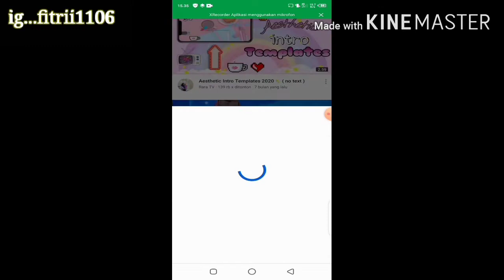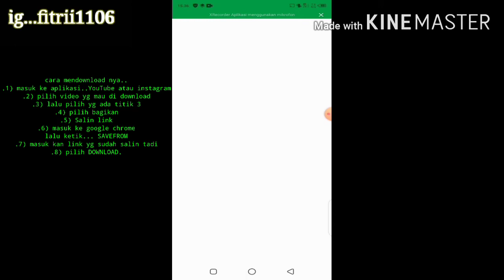Cara menyimpan video YouTube dan Instagram || TANPA APLIKASI..!!!!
simpan video youtube
download video youtube
video youtube
download youtube video
save video
download video
how to download
download from youtube
youtube videos download
cara simpan video youtube
trending youtube 2017
youtube video
youtube videos
youtube movies
movies on youtube
bank bhendjhen
bang benjen
cara download video ke galery
cara menyimpan video ke galeri dari vn,
cara menyimpan video ke galeri dari instagram,
cara menyimpan video ke galeri dari youtube,
cara menyimpan video ke galeri dari kinemaster,
cara menyimpan video ke galeri alight motion,
cara menyimpan video ke galeri aplikasi vn,
cara menyimpan video ke galeri dari facebook,
cara menyimpan video ke galeri dari aplikasi vn,
cara menyimpan video ke galeri apk vn,
cara menyimpan video pinterest ke galeri android,
cara menyimpan video youtube ke galeri tanpa aplikasi,
cara menyimpan video instagram ke galeri tanpa aplikasi,
cara menyimpan video fb ke galeri tanpa aplikasi,
cara menyimpan video youtube ke galeri dengan aplikasi,
cara menyimpan video picsart ke galeri tanpa bayar,
bagaimana cara menyimpan video ke galeri,
cara menyimpan video youtube ke galeri uc browser,
cara menyimpan video youtube ke galeri dengan browser,
bagaimana cara menyimpan video ke galeri dari instagram,
cara menyimpan video youtube ke galeri bonar official,
cara menyimpan video youtube ke galeri batu channel,
cara menyimpan download video ke galeri,
bagaimana cara menyimpan video di galeri,
cara menyimpan video kinemaster ke galeri dengan cepat,
cara menyimpan video youtube ke galeri dengan chrome,
cara menyimpan video instagram ke galeri dengan chrome,
cara menyimpan video youtube ke galeri dengan cepat dan mudah,
cara menyimpan video ke galeri dari capcut,
cara menyimpan video youtube ke galeri dengan cara mudah,
cara menyimpan video ke galeri dari alight motion,
cara menyimpan video ke galeri di aplikasi vn,